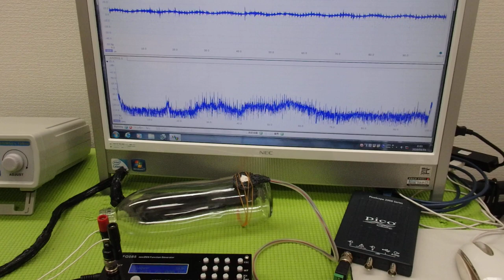メガヘルツの超音波発振制御技術 ultrasonic-labo